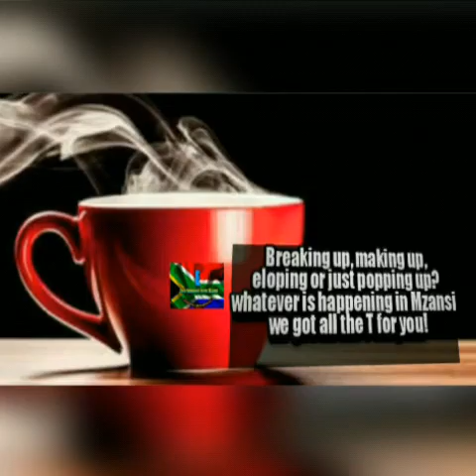Sad news as Actress Thandeka Mdeliswa has died, this is what happened..?